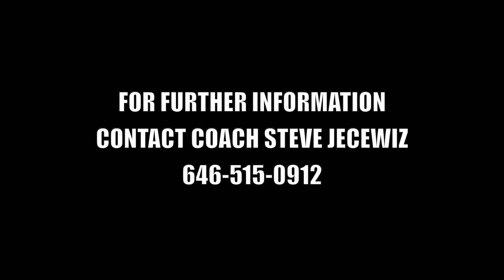Combine PG: AARON HALL - 6'8 - 220 - 2023 - Season Highlights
#5 AARON HALL
Class of 2023
Combine Academy Post Grad Basketball

Hometown: Charlotte, North Carolina